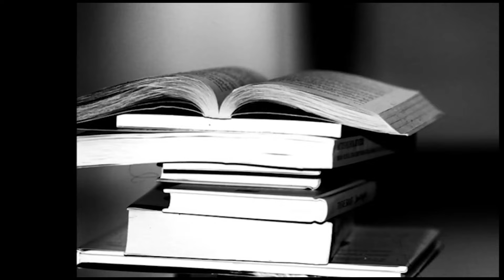বাতাসী / জলধর সেন / Batasi / Jaladhar Sen / Golpo Kothai Chaiti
Story- বাতাসী ( Batasi )
Writer- জলধর সেন(Jaladhar Sen)
Narrated By- Chaiti
Presented By-Golpo kothai Chaiti
Digital Illustration Cutout Courtesy - Pinterest